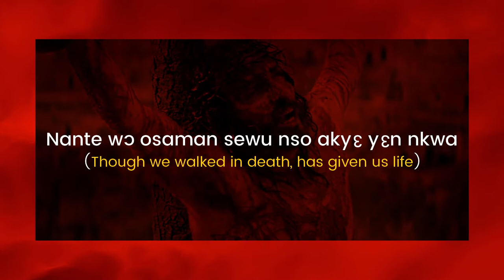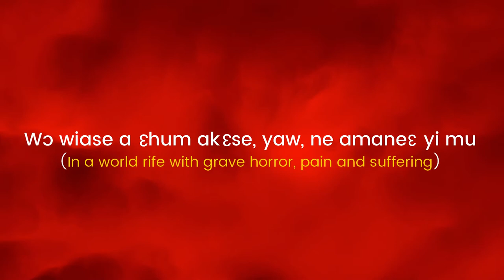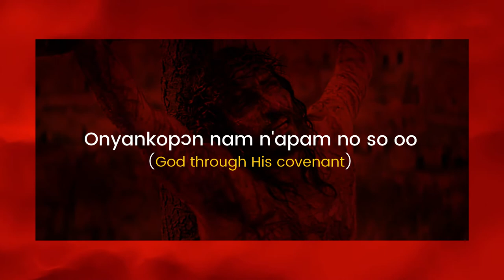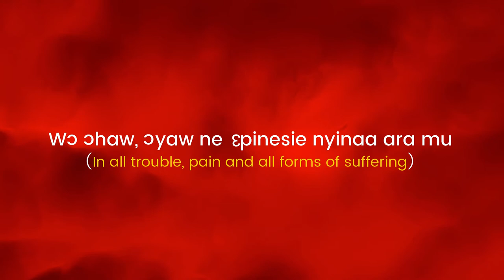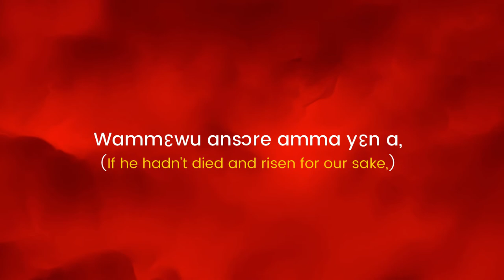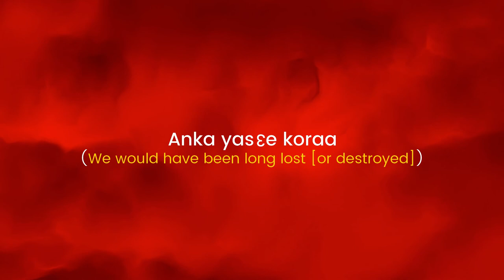Jane and Bernice - Yesu Mogya | Lyrics Video + English Translation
"Yesu Mogya" is the Akan rendering of "The Blood of Jesus". The song captures the immense benefits of the the blood of Jesus to the believer.

"But now in Christ Jesus you who once were far away have been brought near by the blood of Christ".
 — Ephesians 2:13